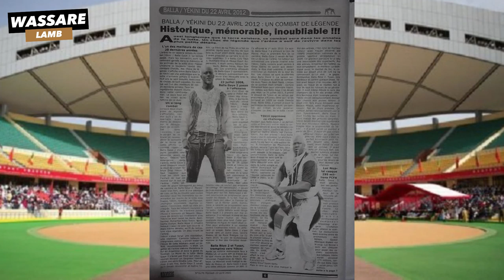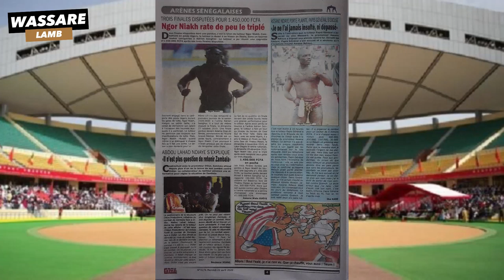Yekini / Balla Gaye 2 du 22 Avril 2012, Un combat de légende | Revue de presse du 22 Avril 2020